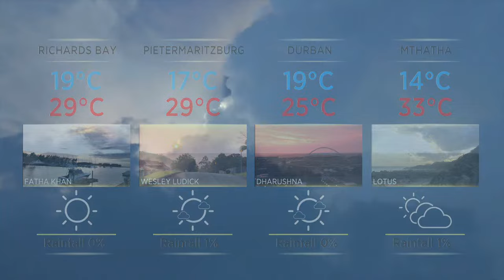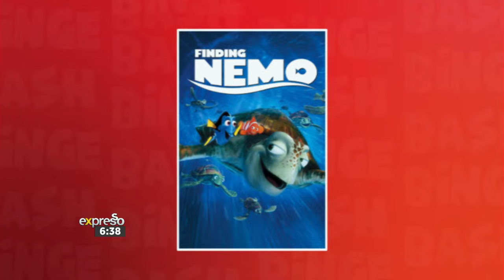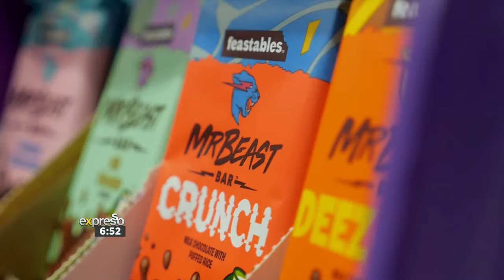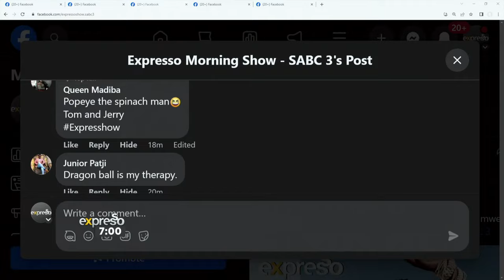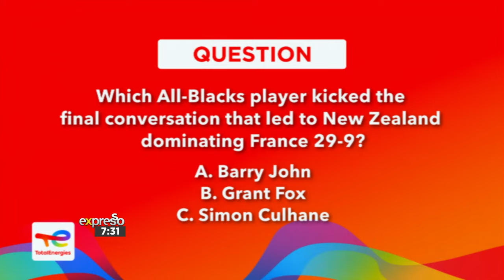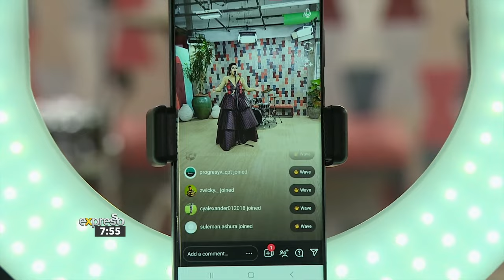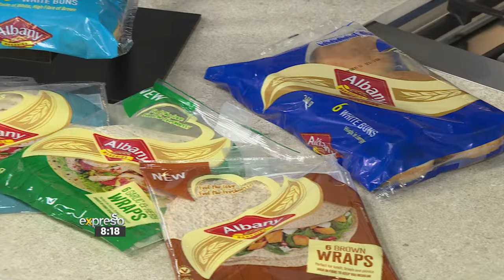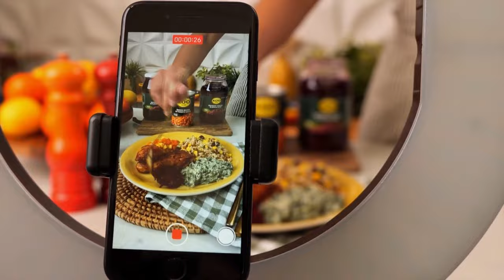Expresso Show | 26 October 2023 | LIVE